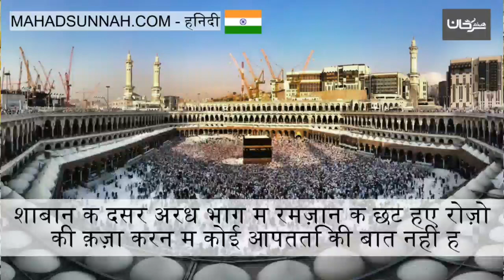शाबान के दूसरे अर्ध भाग में रमज़ान के छूटे हुए रोज़ों की क़ज़ा करने में कोई आपत्ति की बात नहीं है لا ح